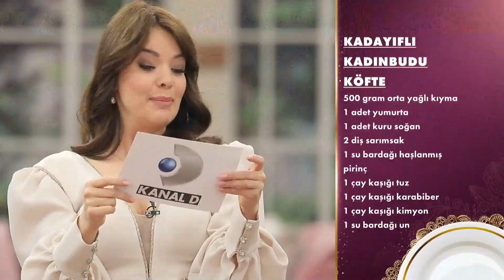Köftelerin En Havalısı - Gelinim Mutfakta 29 Mayıs Pazartesi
Gelinim Mutfakta 1151. Bölüm - Nursel günün yemeğini açıkladı. "Günün Yemeği"

Gelinim Mutfakta'nın 29 Mayıs 2023'de yayınlanan 1151. Bölümünde Tuğba Erurul, Kader Gül, Asiye Yaman ve Miyase Türkel "Kadayıflı Kadınbudu Köfte" için yarıştılar!